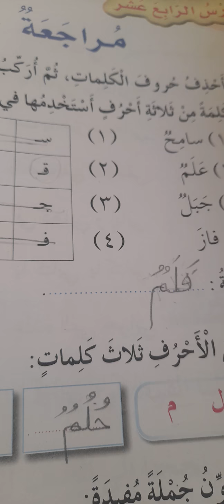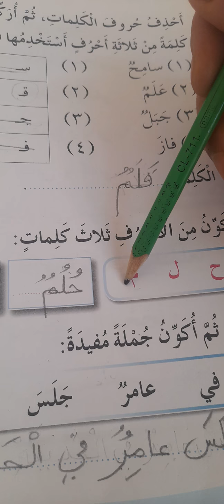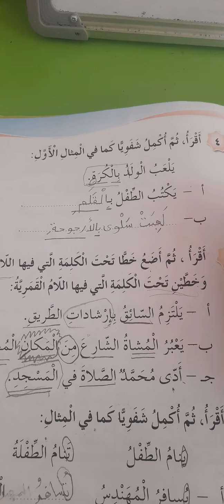متابعة حل اسئلة المراجعة الصف الاول أ/ب